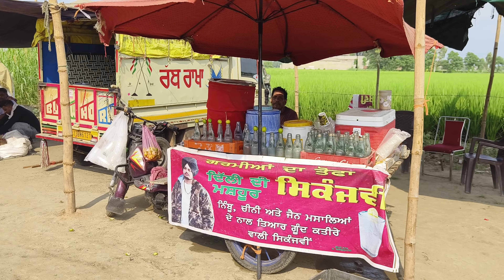मुल्लांपुर बकरी मंडी पंजाब ! full bakri mandi coverage.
मुल्लांपुर बकरी मंडी पंजाब

Vishal goat farm in Himachal Pradesh.

pure beetal and top quality beetal goats farm

all type of beetal goats available here.

more details visit my YouTube channel..